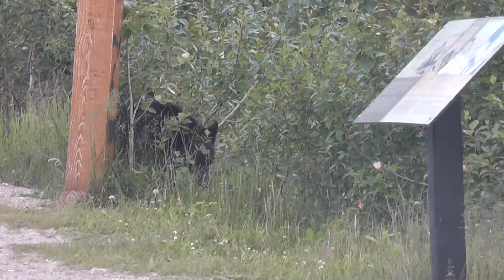jasper black bear 1